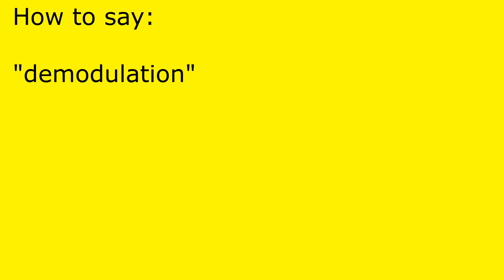How to pronounce demodulation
demodulation pronunciation.